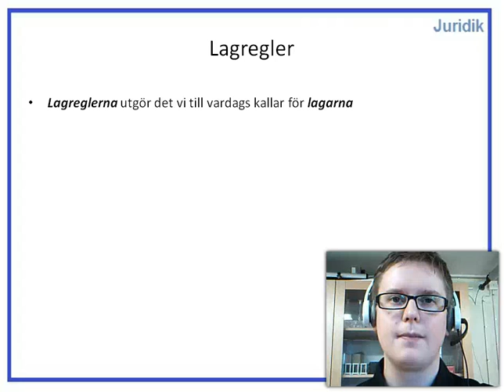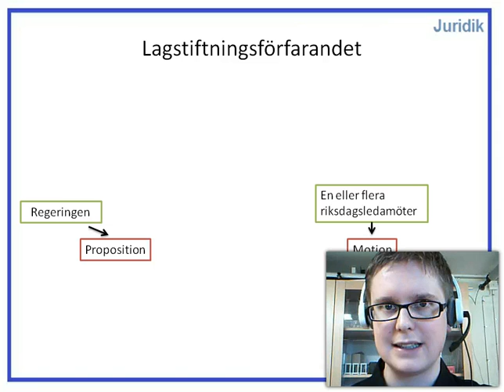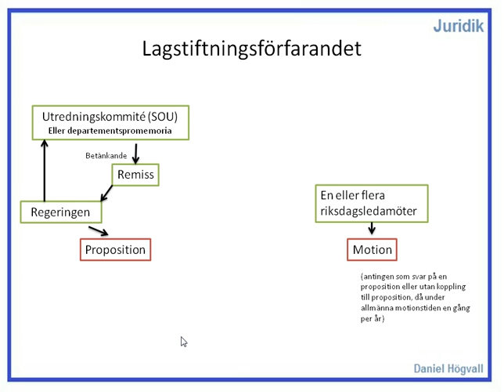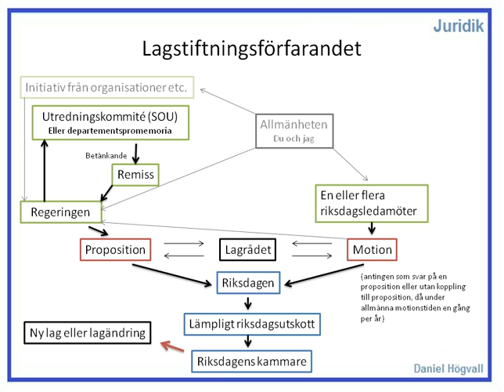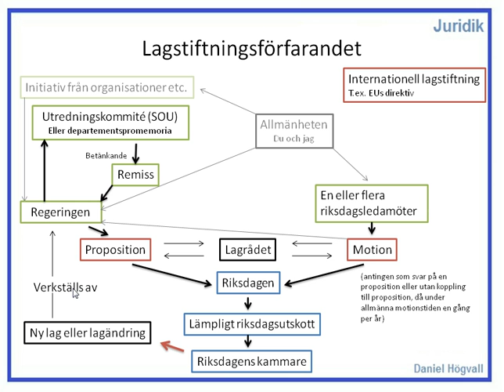Del 3 - Lagregler